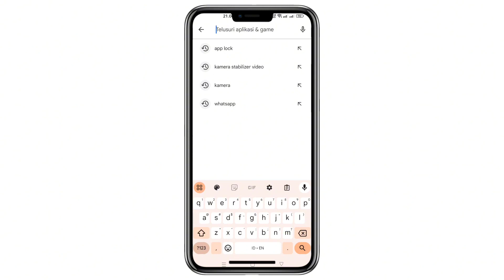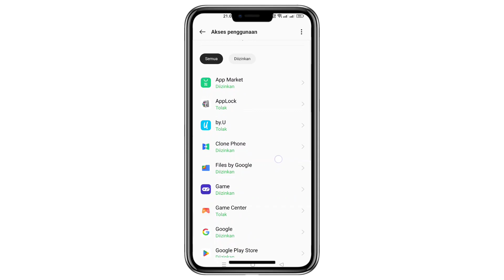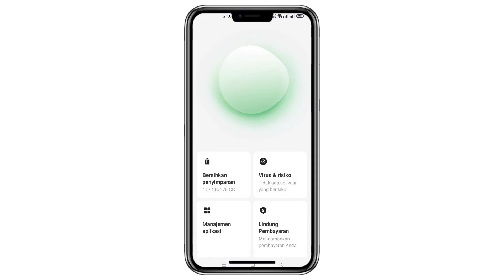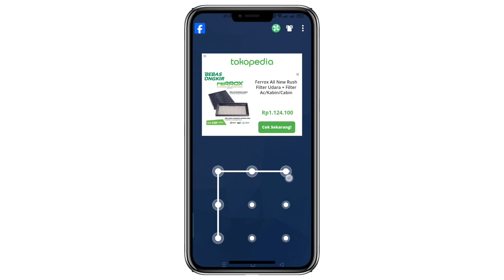Cara mengunci aplikasi facebook agar tidak bisa dibuka orang lain